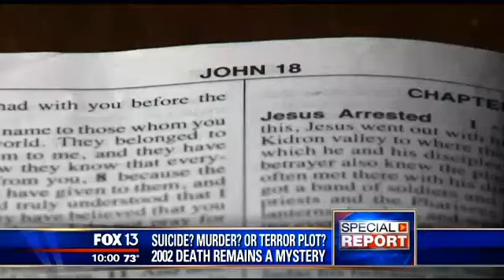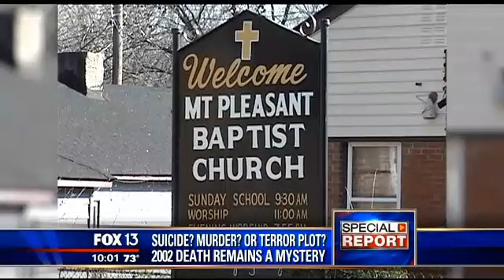Memphis Murder Mysteries Katherine Smith's Last Stand - 9/11 cover-up Denko Mechanical, WTC access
FOX13 News, WHBQ FOX 13